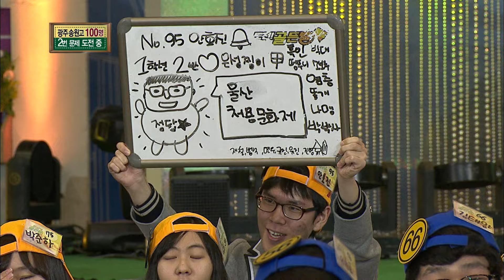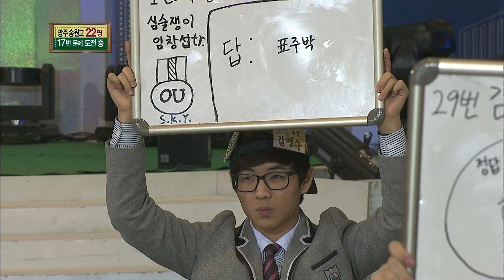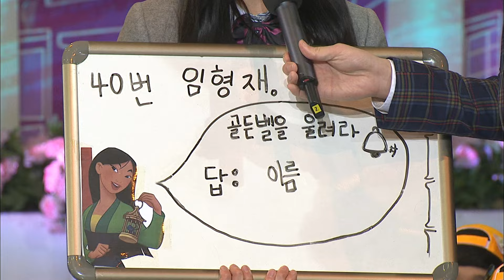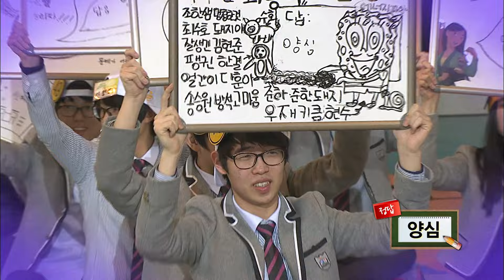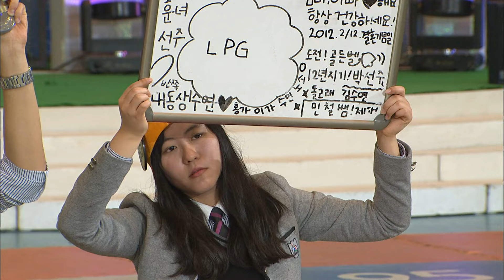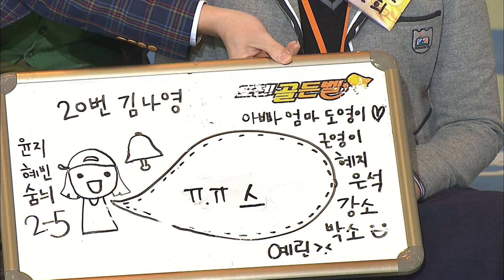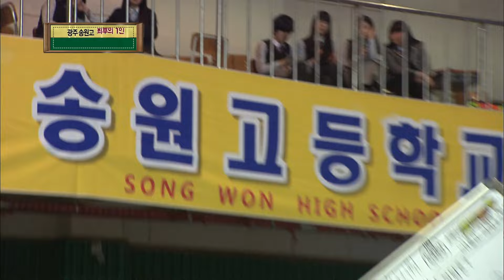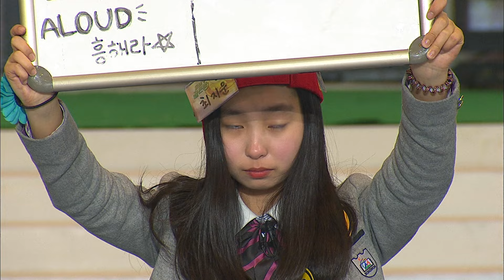최후의 1인을 응원하는 19명의 퍼포먼스! 지역퀴즈대회에서 1등을 했던 선배를 뒤로 하고 골든벨에 도전한다! [도전 골든벨 KBS 20130317 방송]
■ 광주 송원고등학교
2009년 자율형 사립고로 전환!
광주 제1기 자율형 사립고! 명문 송원고!

✔삶의 질 높이는 생활정보 | KBS 라이프 공식 채널🌀